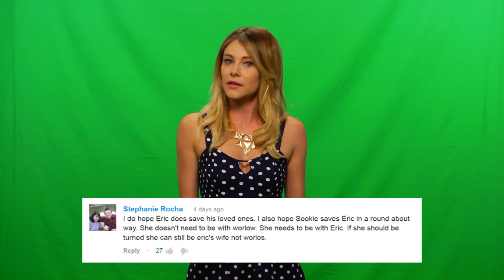True Blood Season 6 Episode 10 Promo & Spoilers - Sookie Marries Warlow?!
True Blood Season 6X10 Finale Promo & Spoilers - Sookie Marries Warlow?!
Your first look at the season 6 finale of True Blood -- and, some major spoilers
Before I tell you what to expect in the finale, take a look at the intense, new promo:
(CLIP)
Yes, that was definitely some type of wedding ceremony that you saw Warlow setting up for. And, that's because we will see Sookie consider her future with Warlow -- whether or not she becomes a vampire/fairy bride is still up in the air. One thing is for sure -- if you look closely, not only does she reunite with Jason -- but you also see him carrying her. and subsequently you see Sookie drinking someone's blood. What does¬¬ it mean though!? All I know for sure is that the first half of the episode will focus on Sookie and a QUOTE: "less patient Warlow." I wish I had more of an answer, but at least that's something, right?!
Speaking of Jason, expect him to sense a vampire attraction first-hand. Could this have anything to do with all that blood of Eric's he drank in Sunday's episode? Well, show-runner Brian Buckner did confirm a hot scene featuring Eric in the finale. He told EW.com QUOTE: "Eric has one sexy and provocative scene. there's definitely something for the ladies and the gay men, we might see a certain body part."
As for Bill, he will learn that salvation comes with a hefty price tag -- and Bon Temp as a whole will brace itself when a new crisis threatens both the humans and the vampires.  This being said, it looks Like Jason, Andy and Bill all team up to take on whatever this new catastrophe is.
In terms of Tara and Pam, I don't know too much -- but I do see Tara's mom seemingly cradling her daughter and crying?  That doesn't look good.
Also you guys -- look for a major time jump in the second half of the episode. Which I hear will help set-up season 7.
I like it, I've been a big fan of this season and I will definitely be watching.   The season 6 finale of True Blood airs this Sunday, August 18th on HBO.
In the meantime, let's have some fun. What are your predictions and theories? Will Sookie go through with Warlow's wedding wishes... or, will she have a change of heart? Is there any hope left for a reunion between her and Eric? I still think there is. And what is in store for Bill's future?!
In Hollywood, I'm Katie Krause and I will see you back here next time! (green)